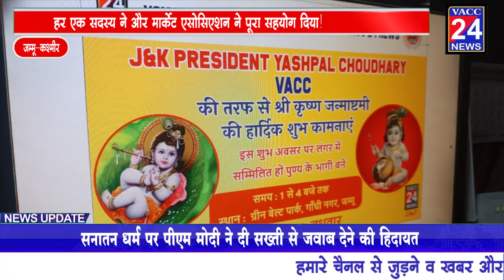जम्मू कश्मीर वी ए सी सी संगठन के अध्यक्ष द्वारा श्री कृष्ण जन्मोत्सव पर किया विशाल भंडारा आयोजित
जम्मू कश्मीर के अध्यक्ष द्वारा श्री कृष्ण जन्मोत्सव पर किया विशाल भंडारा आयोजित